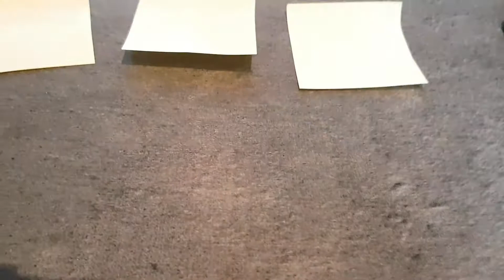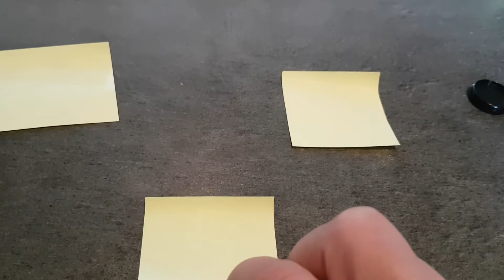Place du son ou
Explication pour trouver où on entend le son (ou) dans les mots.